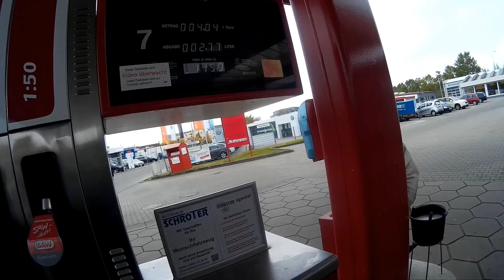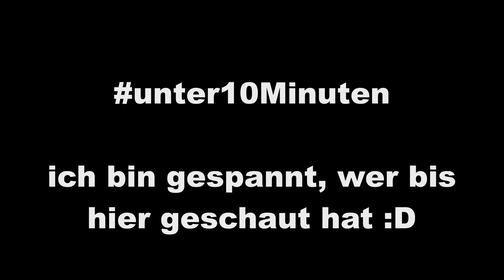Simson Tour zum Oldtimer Treffen 2017 👌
Bei schönsten wetter und warmen Temperaturen kam eine letzte große Ausfahrt dies Jahr genau richtig :)
Zusammen sind wir durch Stendal und dann zum Trecker und Oldtimer Treffen nach Stendal/Borstel gefahren.
Im nächsten Video gibt es wieder viel dummes Gelabber von Simduro und mir ;)